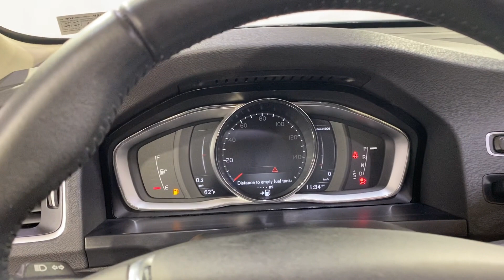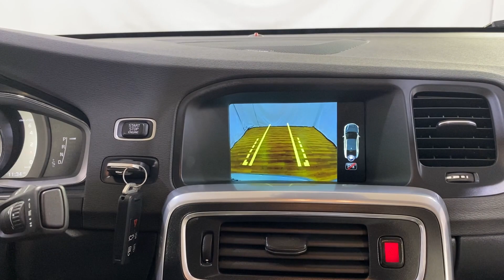2017 | Volvo S60 T5 Dynamic | NAVIGATION MOONROOF REAR CAMERA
NAVIGATION, BACKUP CAMERA, LEATHER, PARKING ASSIST, BLUETOOTH, USB, PUSH BUTTON START, POWER SEATS, CRUISE CONTROL, 118- POINT INSPECTION PROCESS, AWD. CARFAX One-Owner. Clean CARFAX. 23/31 City/Highway MPG Type your sentence here.

23/31 City/Highway MPG

Awards:
  * 2017 IIHS Top Safety Pick+